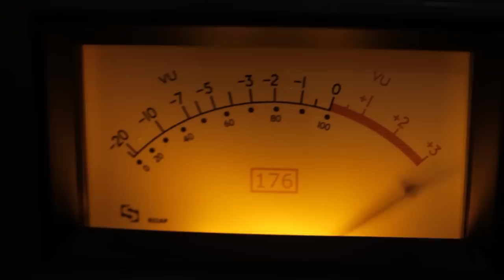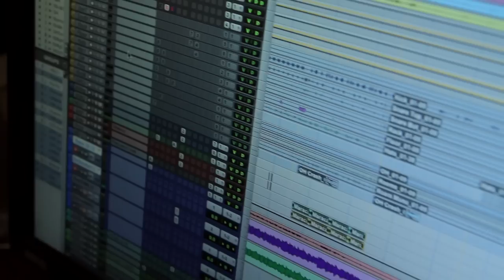Last Dinosaurs - The Making of “In A Million Years” - The Album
Take a trip into the studio with Last Dinosaurs as they record their debut album 'In A Million Years'.